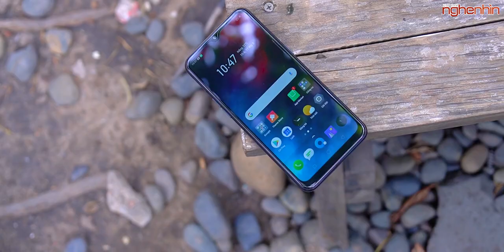Trên tay Realme C2 pin trâu, camera kép giá hơn 2 triệu!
Realme C2 là sản phẩm giá rẻ tiếp theo của Realme nối tiếp cho sự thành công của mẫu Realme C1. Với thiết kế bắt mắt cùng dung lượng pin lớn liệu Realme C2 sẽ thành công như thế hệ C1?